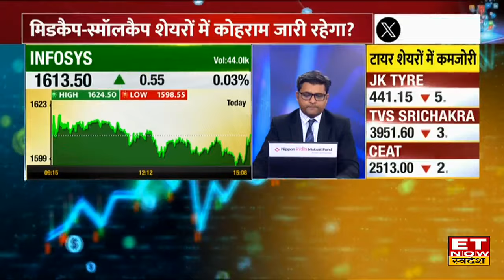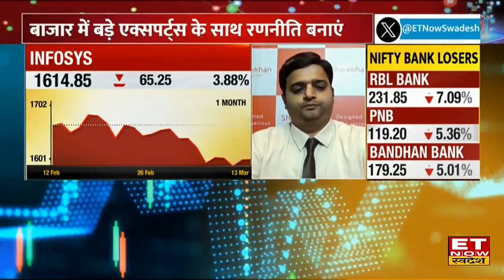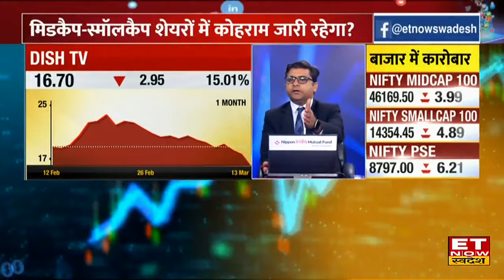Infosys के शेयर में Experts से जानिए कहां है निवेश के मौके, किस Level पर करें Buy or Sell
Infosys में जानें निवेश को लेकर क्या है Experts की राय। जानें किन levels पर करनी चाहिए आपको खरीदारी और क्या है Target Price और जानिए किस Strategy के साथ इस Stock में पैसा कमाया जा सकता है देखें वीडियो।